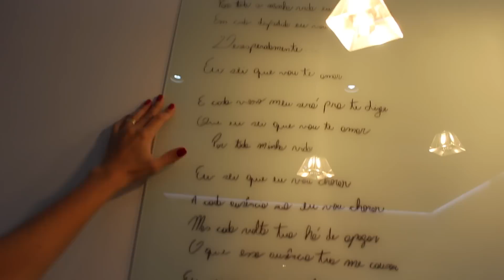TOUR PELO MEU APARTAMENTO